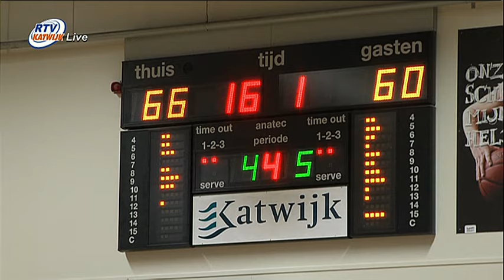DS1opRTVkatwijk 20170227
DS1 op RTV Katwijk (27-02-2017).